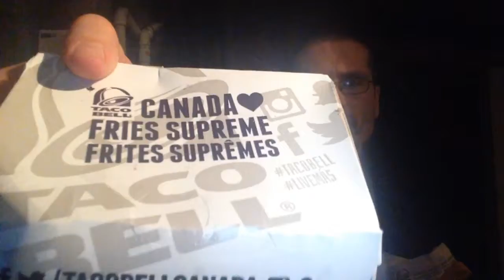1475 | TACO BELL